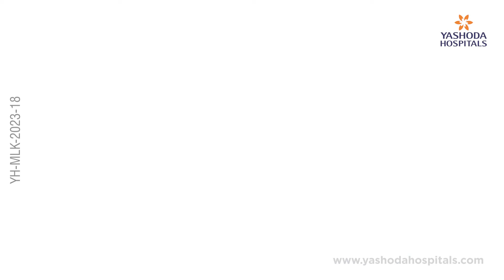Right Temporal Craniotomy for Tumor Excision | Yashoda Hospitals Hyderabad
Brain tumours are abnormal growths that develop within the brain tissue and can be either malignant or benign. These tumours can be either primary (originating from the brain) or secondary (metastatic), spreading to the brain from other parts of the body. Brain tumours can cause various symptoms, including headaches, seizures, cognitive impairment, and neurological deficits.

A right temporal craniotomy is a surgical procedure used to remove a brain tumour from the right temporal region of the brain. This procedure involves making an incision and creating a bone flap on the right side of the skull, specifically in the temporal area. The surgeon carefully removes the tumour, taking measures to preserve the surrounding healthy brain tissue and vital structures. Advanced imaging techniques, such as MRI and intraoperative monitoring, help improve the precision and safety of the procedure.

Tumour excision aims to relieve symptoms, prevent further growth or spread of the tumour, and potentially improve the quality of life of the patient. However, like any surgical procedure, it carries certain risks, including infection, bleeding, damage to surrounding structures, and post-operative complications.

Mr. Malthumkar Pentaji from Kadthal, Ranga Reddy, successfully underwent a Right Temporal Craniotomy for Tumor Excision at Yashoda Hospitals, Hyderabad, under the supervision of Dr. Srinivas Botla, Senior Consultant Neurosurgeon.